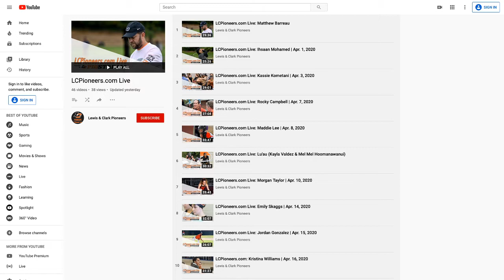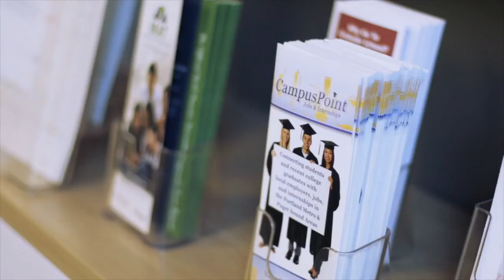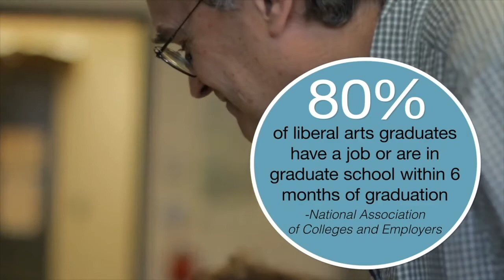LCPioneers.com Live: Aidan Verba-Hamilton | June 24, 2020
Join us for LCPioneers.com Live, Tuesday thru Friday at 11:30 a.m., to hear from student-athletes, coaches, alumni and more from the Lewis & Clark Pioneers community.

On June 25, our scheduled guest is Aidan Verba-Hamilton. A dual-sport student-athlete for PiosFB and PiosTF entering his senior year, we'll talk about how education and institutions play a role in systemic racism in the United States, as well as his current accomplishments and future aspirations in the world of music.